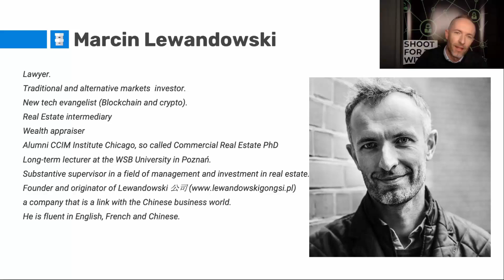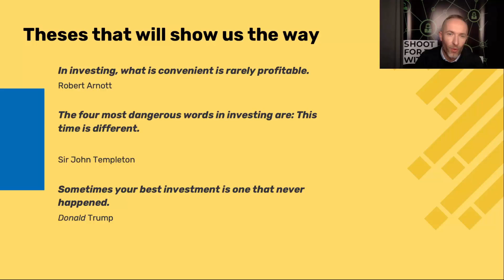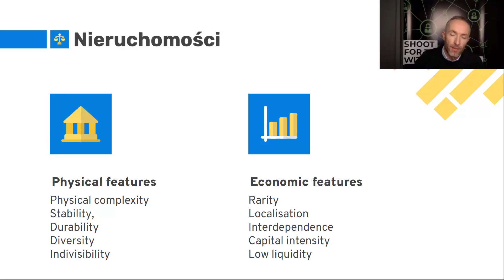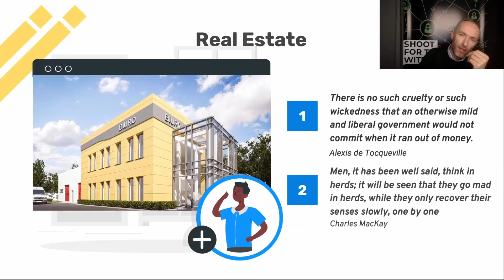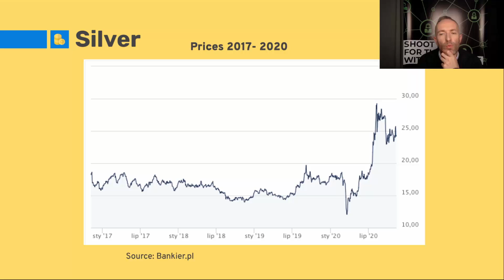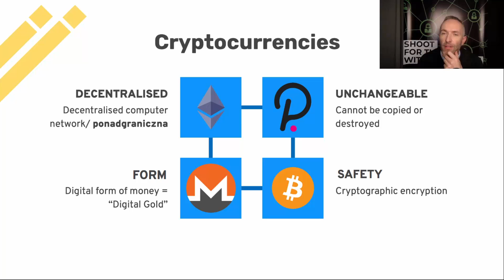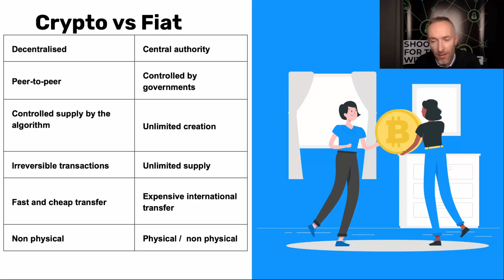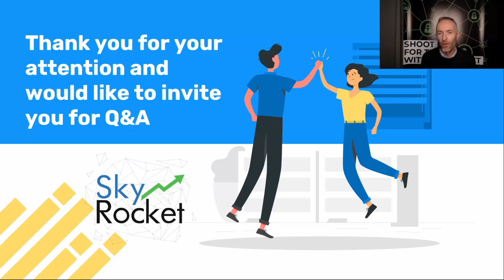Real estate, Precious metals and Cryptocurrencies. Investing Secrets.